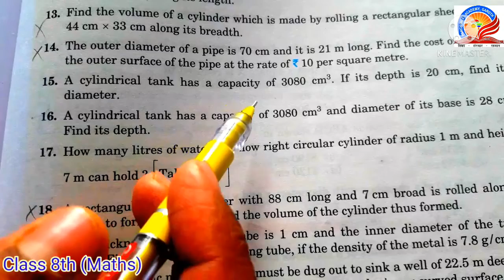Class 8th Maths, Chapter 10Mensuration,Ex10 3 Q4 ,Q 5 , Q 6 ,Q 7 , Q 15, Q 16 , Q 17